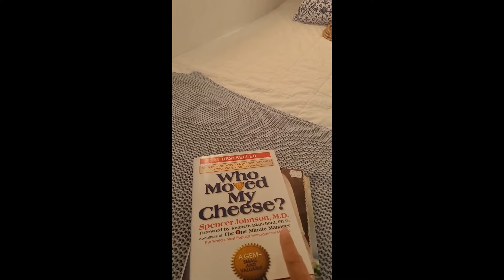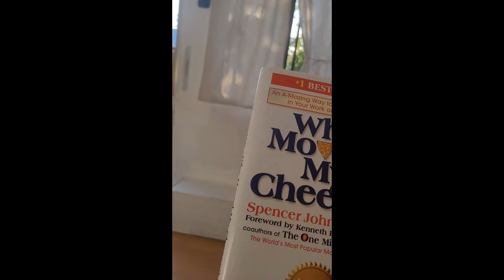VLOG#106-HOW MILLIONAIRE SPEND THEIR MONEY?lawofattraction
00:00- Break-Up Savings Account
01:35- Delayed Gratification; Marshmallow Test
5:45-How Millionaire spend their money
6:00- Types of investment that you can start now
6:39- How poor mindset spend their money
7:03- Follow me on my FB Page
7:14- What can you see inside the RV
8:20- What is the story on the book " Who Moved My Cheese"
11:30- Last advice before passing your resume for your Job Applications